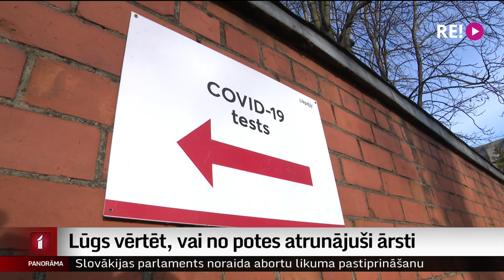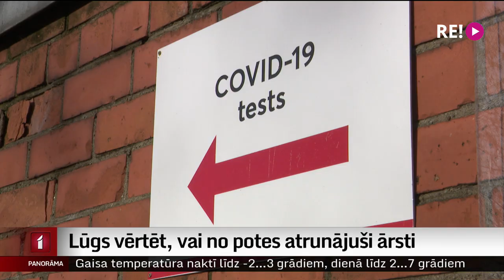Lūgs vērtēt, vai no potes atrunājuši ārsti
Ģimenes ārste Linda Reicle vērsīsies Veselības inspekcijā, lūdzot izvērtēt vairāku Liepājas ārstu rīcību, kuri, iespējams, atrunājuši pacientus no vakcinācijas pret Covid. Ārstes lielāko sašutumu izraisījusi kritiskā situācija, kurā atrodas viņas aprūpē esoša nevakcinēta grūtniece. Visi viņas aicinājumi topošo māmiņu vakcinēties palika bez atbildes, jo ginekologam bija cits viedoklis.